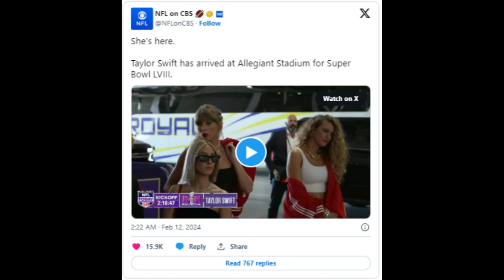Taylor Swift arrives at Super Bowl 2024 to cheer on boyfriend Travis Kelce#NEWS